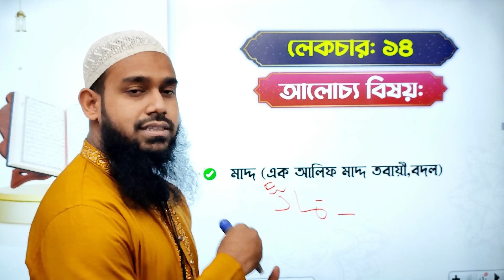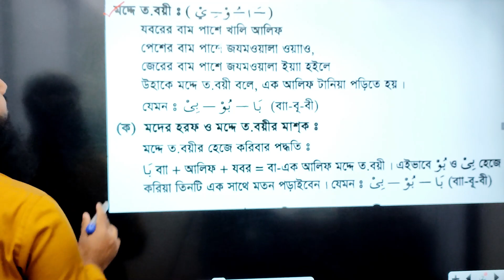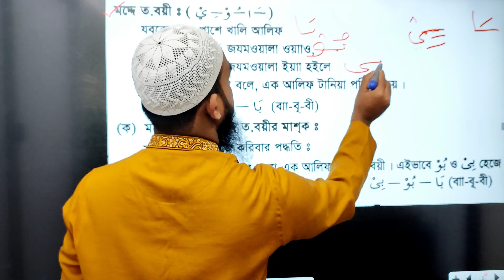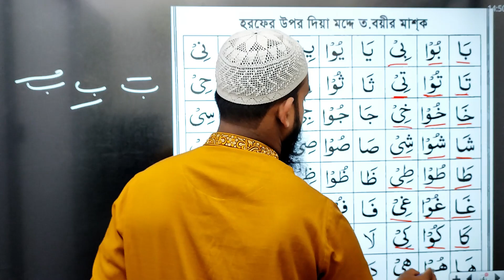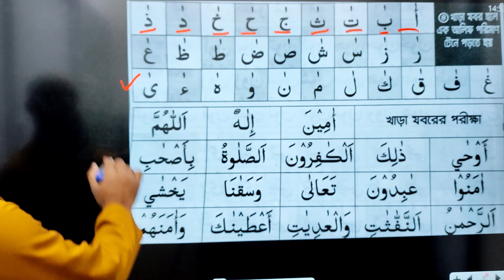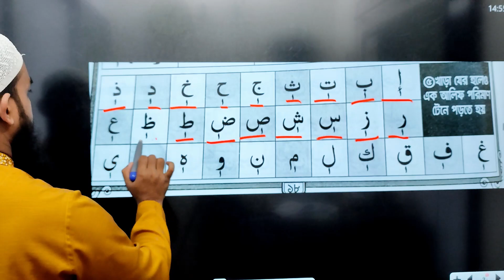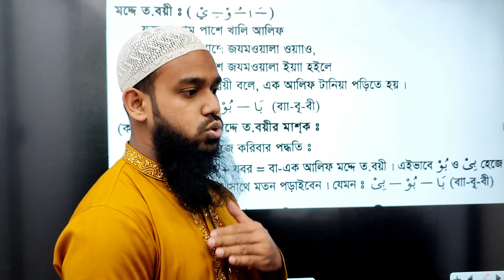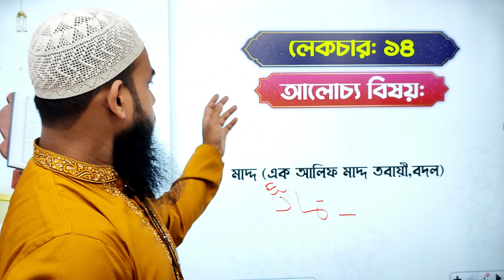লেকচার 14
পবিত্র কুরআন শেখার আয়োজন : ক্লাসগুলো সবার জন্য উন্মুক্ত 🆓
মাহে রমজানের এই সময়কে কুরআন শিখে আরো বেশি তাৎপর্যপূর্ণ করে তুলুন |
কুরআন শেখার ধারাবাহিক ক্লাস স্ট্রিমিং হবে মাহে রমজানের প্রতিদিন দুপুর 2.15 মিনিটে |
“ইংলিশ মজা” ইউটিউব চ্যানেলে |

*সবার কাছে অনুরোধ থাকবে, এই বার্তা গুলো সবার মাঝে ছড়িয়ে দিন | কাছের বন্ধুকে,পরিচিত স্বজনকে mention করুন | *সবার জ্ঞাতার্থে জানিয়ে রাখি-
ক্লাসগুলো “ইংলিশ মজা/English Moja” ইউটিউব চ্যানেলের প্লেলিস্টে দারুন করে সাজানো থাকবে |